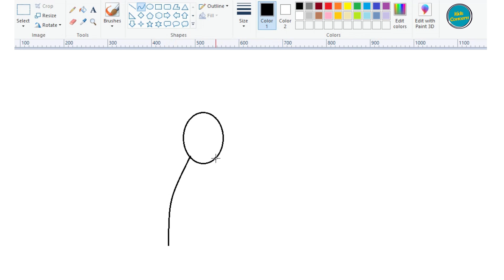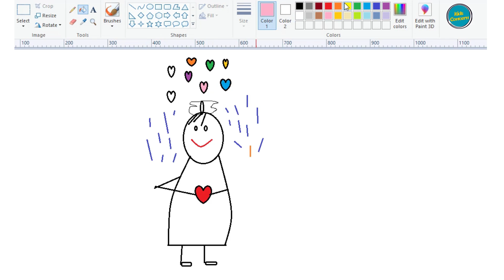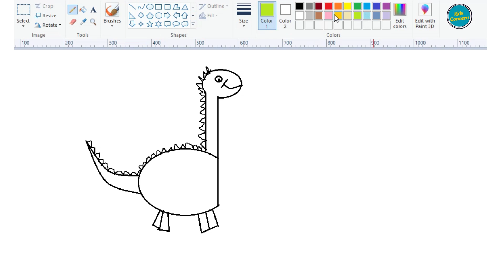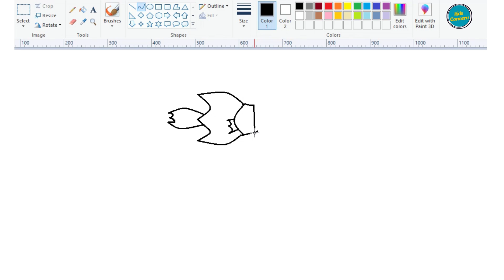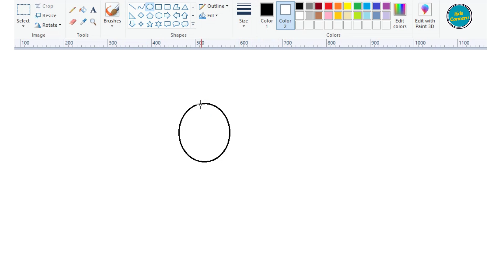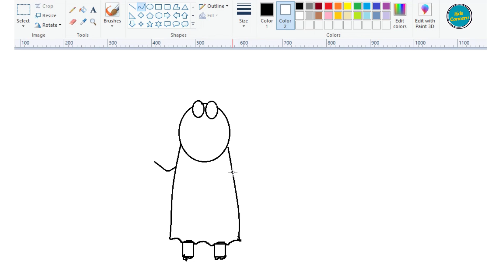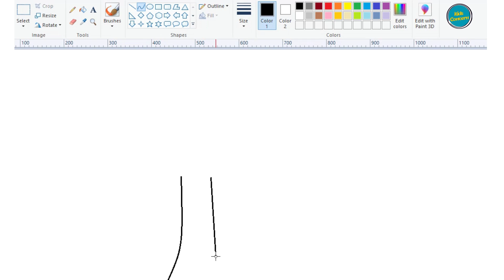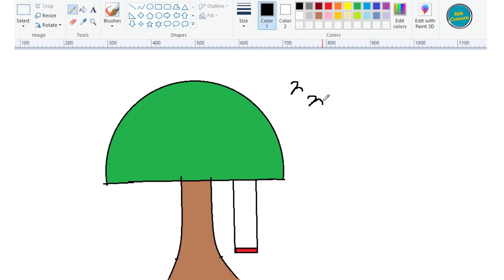Beautiful kids drawings / Easy drawing for kids /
Beautiful kids drawings,
Easy drawing for kids,
drawing,
kids concern,
kids easy drawing,
mix drawing,
colorful drawings,